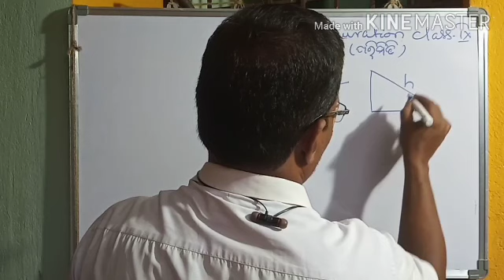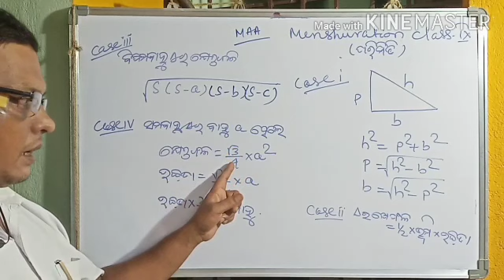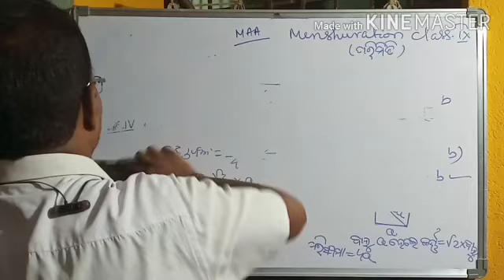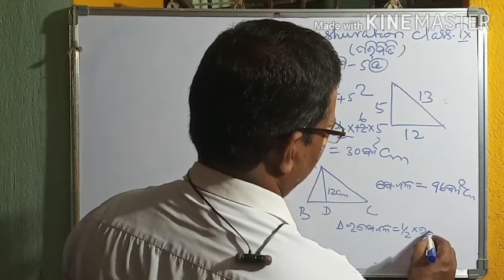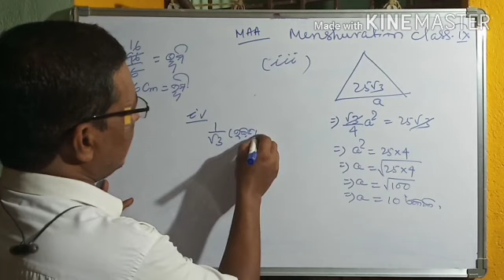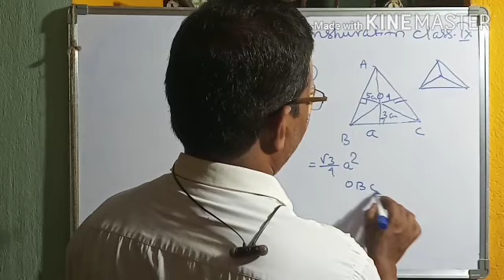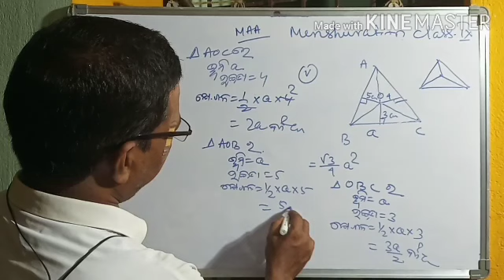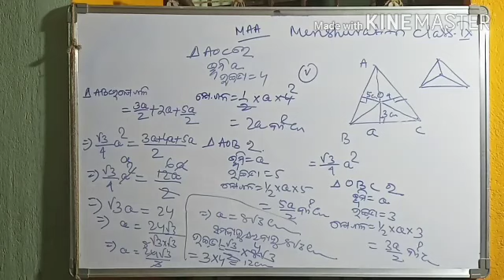9th Class Math, Odia Medium, Quality Education,Mensuration( 5a) Part-01